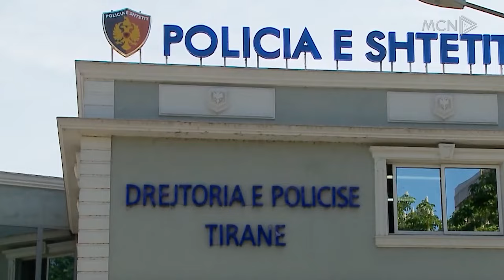Goditet me leva avokati/ Sokol Mëngjesi sulmohet nga 3 agresorë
3 persona kanë dhunuar mëngjesin e sotëm avokatin e ish kryeministrit Berisha, Sokol Mëngjesi. Ngjarja ka ndodhur në zonën e ish bllokut dhe është filmuar nga kamerat e sigurisë.  Policia ka identifikuar njërin prej autorëve por ende nuk ka një pistë të saktë hetimi, ndërkohë që avokati ndodhet në gjendje të rëndë shëndetësore.